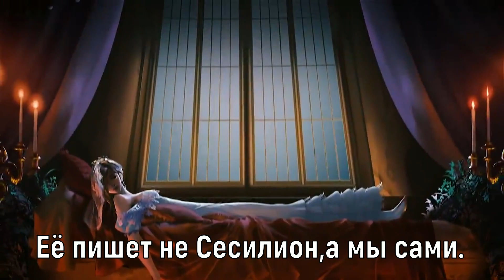Carmilla-song Mobile Legends (Тараторочка)